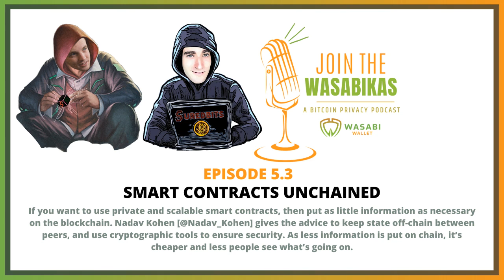5.3 Smart Contracts Unchained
If you want to use private and scalable smart contracts, then put as little information as necessary on the blockchain. Nadav Kohen [@Nadav_Kohen] gives the advice to keep state off-chain between peers, and use cryptographic tools to ensure security. As less information is put on chain, it’s cheaper and less people see what’s going on.